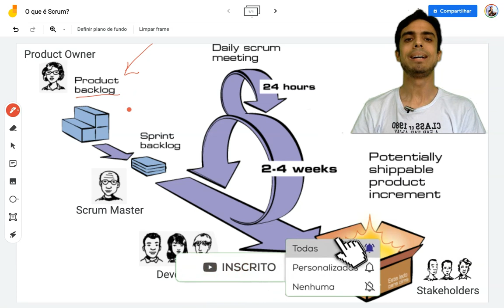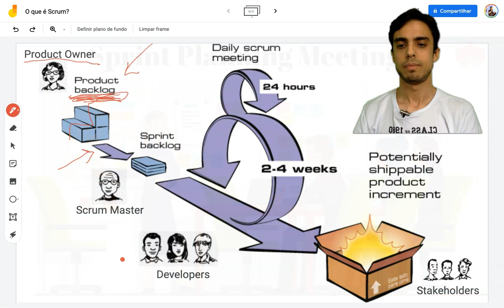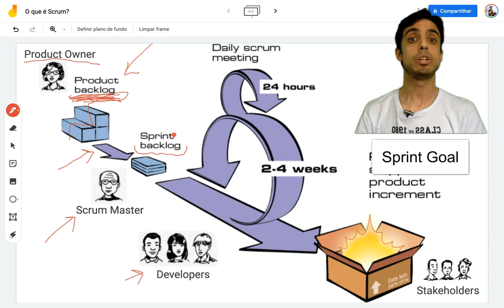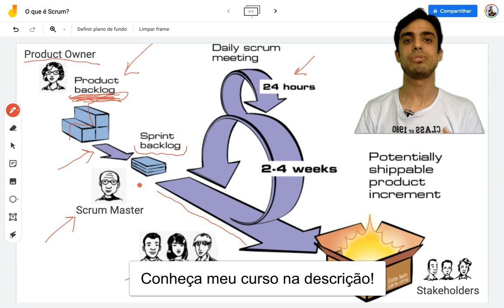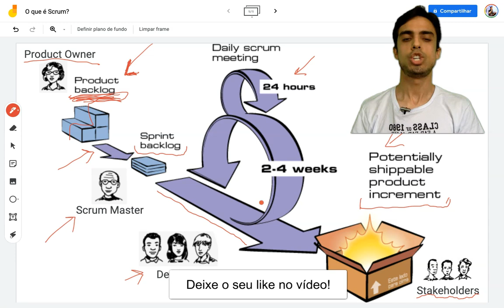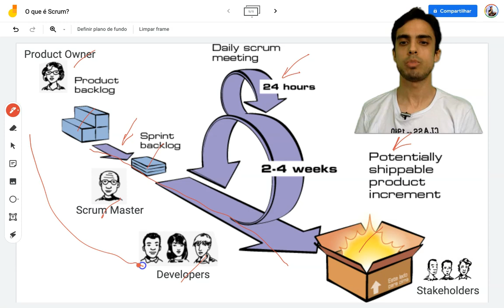O que é Scrum? (direto ao ponto!)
No vídeo de hoje eu vou lhe mostrar o que é o Scrum e como funciona o desenvolvimento de um projeto ou produto usando o Scrum, cada uma das etapas, cada um dos papéis e direto ao ponto, me cerca de 10 minutos!

Prof. Luiz